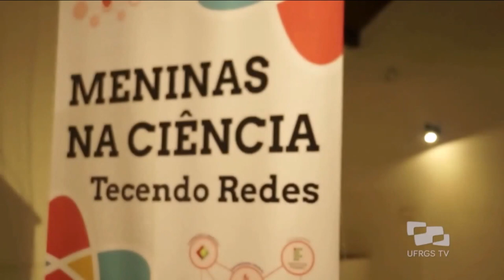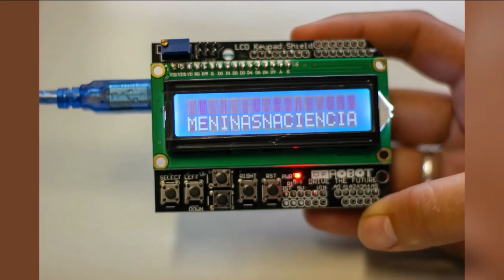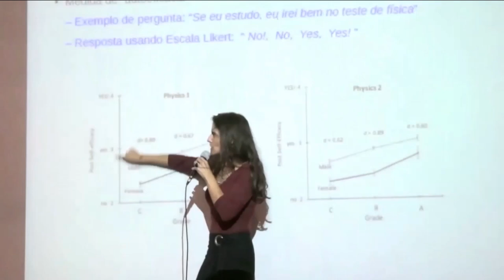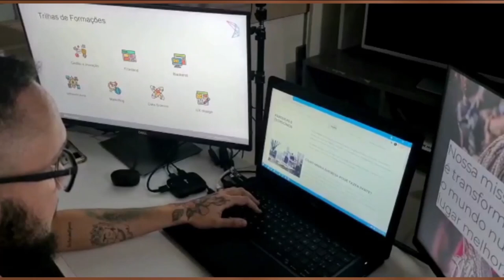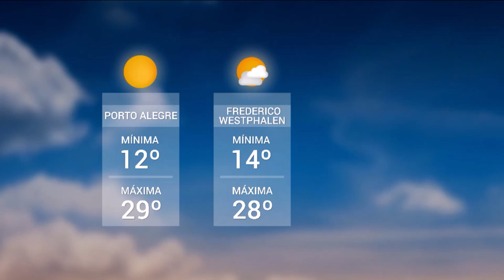Redação TVE | 18h30 - 19/11/21